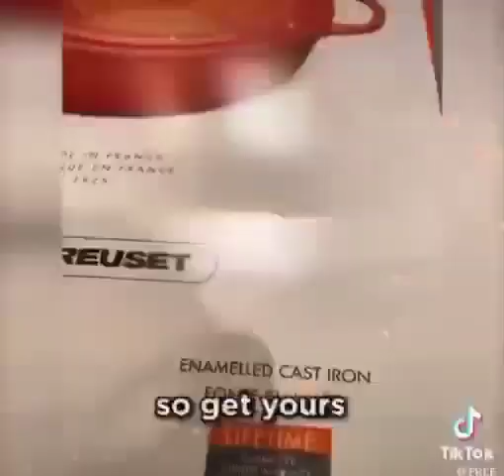Stan Twitter: Taylor Swift Scam ad